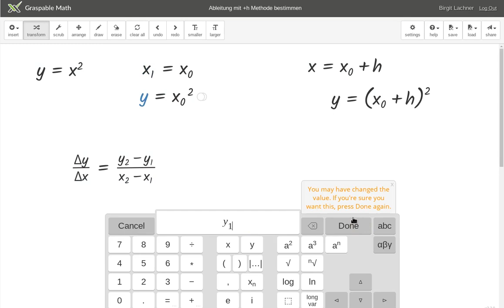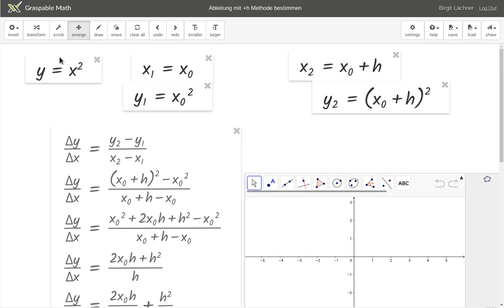Ableitung mit der +h Methode in GraspableMathe vorbereiten